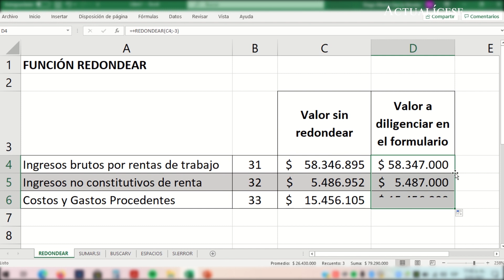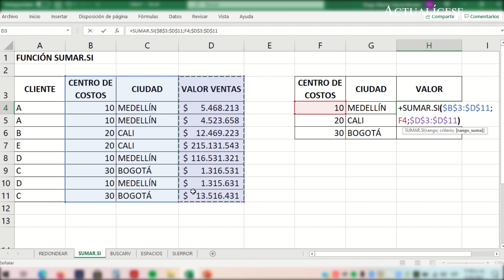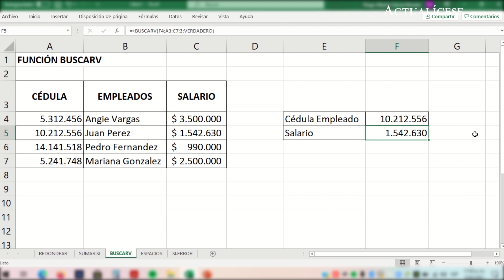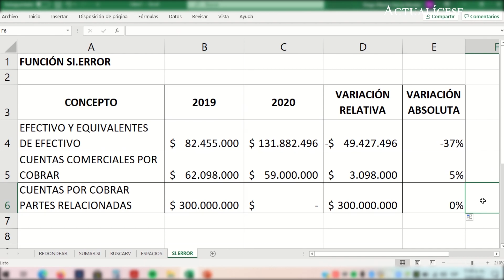Fórmulas que todo contador debe conocer para realizar su trabajo de manera efectiva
En Actualícese encontrarás de manera frecuente consultorios, tutoriales, charlas, webinars y tips, elaborados con los principales expertos del país en lo que concierne el tema de Estándares Internacionales y contabilidad.